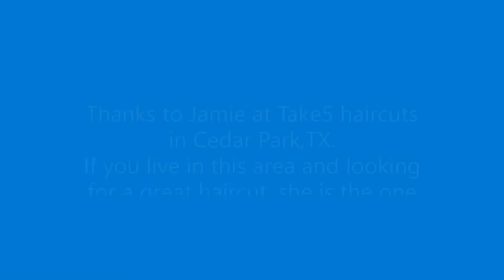June 9th 2020 I get a haircut, time lapse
After almost a decade of having long hair...I decided I was tired of it.